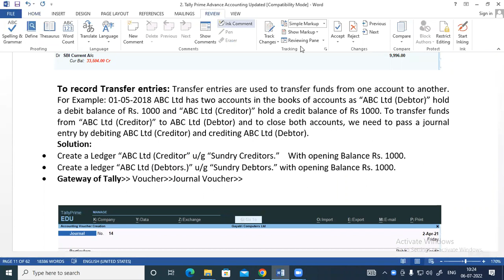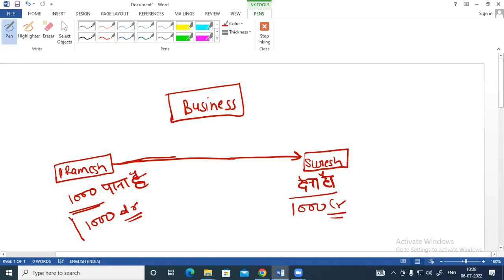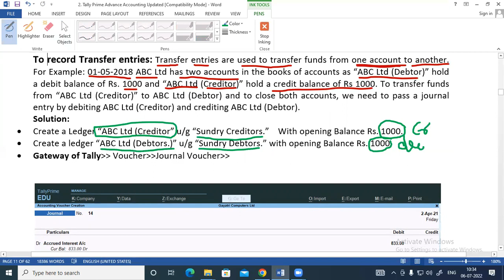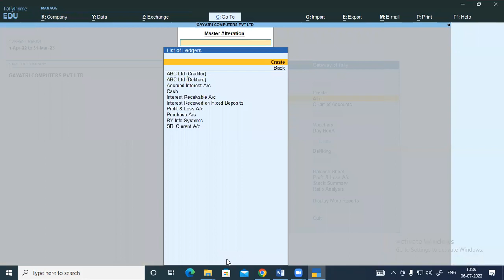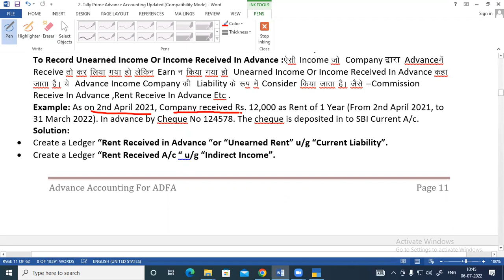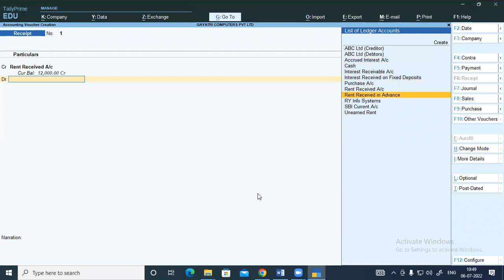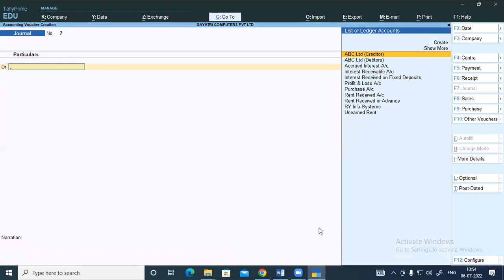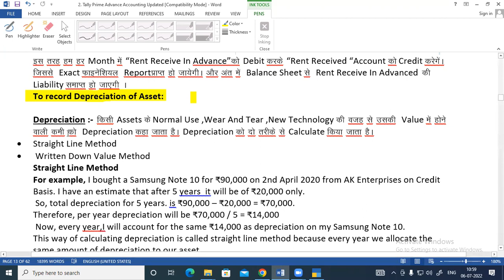6 July Advance Accounting ||Transfer Entry & Unearned Income